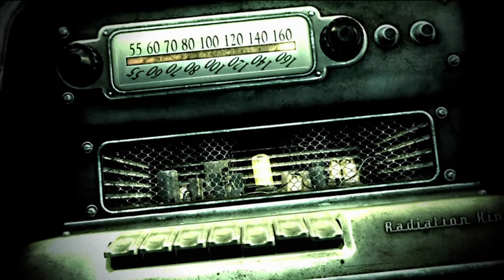It's Been A Long, Long Time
"Maybe you'll sit and sigh, wishing that I were near
Then maybe you'll ask me to come back again
And maybe I'll say "maybe" 🎵